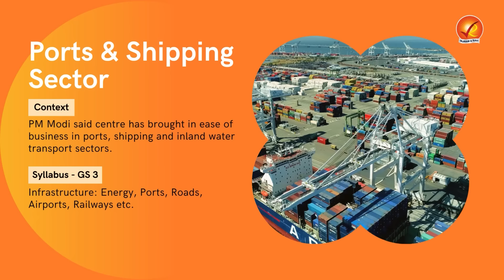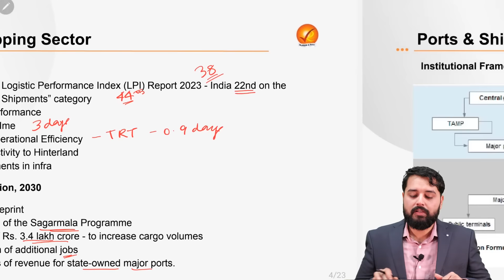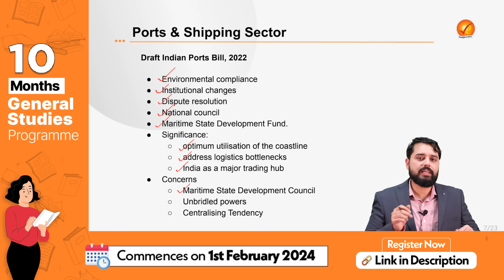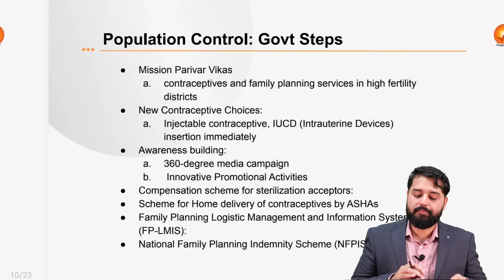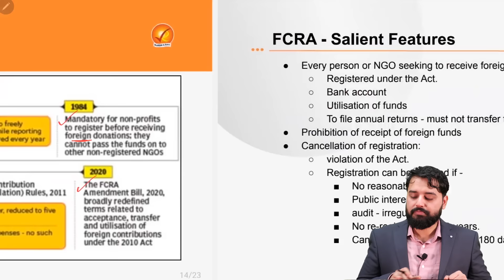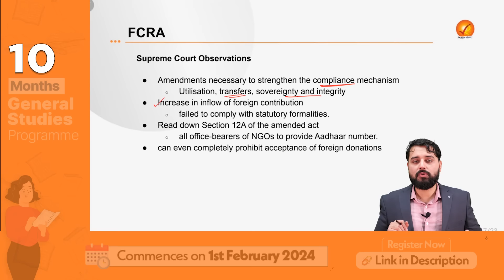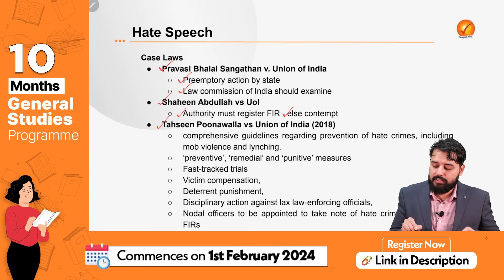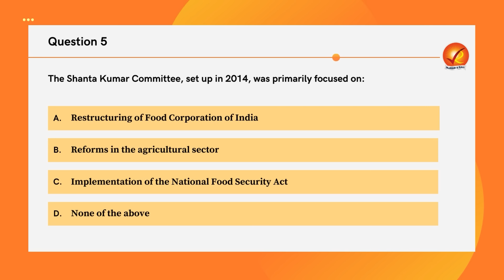The Analyst | 18th January 2024 | Vajiram & Ravi | Daily Newspaper Analysis | Current Affairs Today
00:00 Introduction

01:33 Ports & Shipping Sector

14:25 Population Control & Trends

23:49 Foreign Contribution (Regulation) Act, 1976

32:41 Hate Speech

39:06 Buffer Stocks

43:17 Quiz